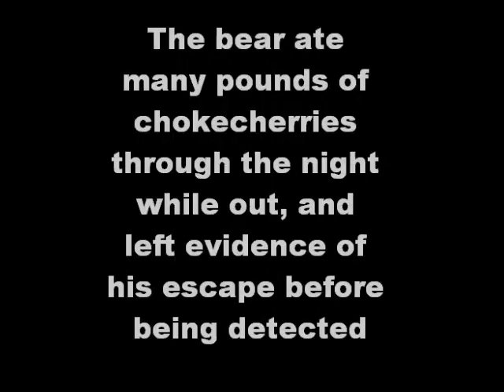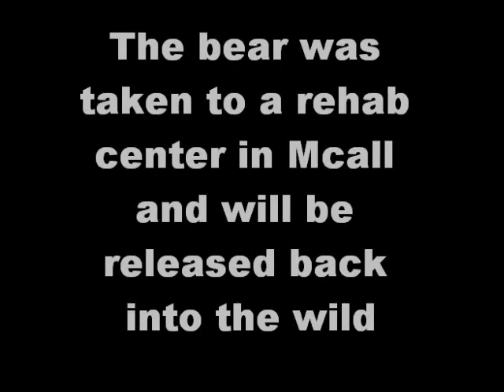Bear capture, Upper Snake IDFG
A bear escapes and is then recaptured in the IDFG office